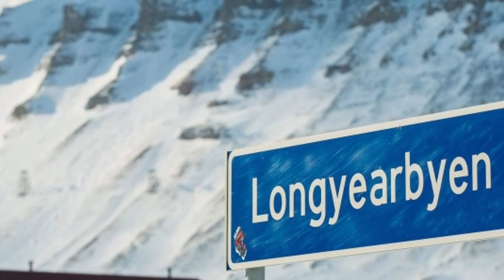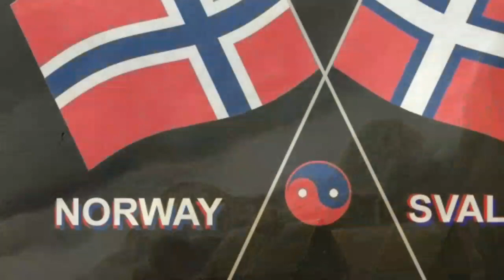Without visa travel Sinhala | වීසා නැතුව යන්න | About Svalbard Sinhala | svalbard 2024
This video about Without visa Travel  Sinhala  | වීසා නැතුව යන්න පුලුවන් රටක් ගැන | About Svalbard Sinhala

Svalbard History
Svalbard Nature
Svalbard Geography

If you interest

Shere
Our Channel